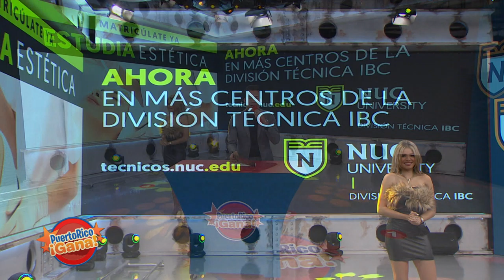01 PR GANA MARZ 10 2021